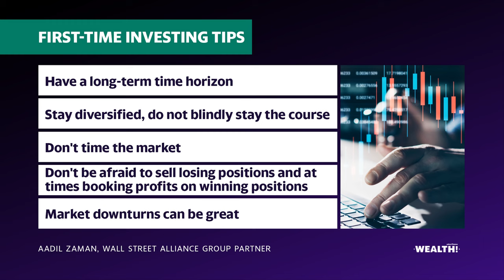How to start investing: 'Long term strategy' is important, adviser says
According to a Gallup poll, over 60% of Americans own stocks. With the stock market coming off a first-quarter rally and trillions of dollars sitting in bank accounts, more Americans may want to enter the market and begin investing.
Wall Street Alliance Group Partner Aadil Zaman joins Wealth! to break down important tips for first-time investors looking to enter buy into equities.
Zaman affirms an important principle for first time investors: "One of the basic principles is always invest for the long term. All this meme stock frenzy and with Robinhood (HOOD) traders coming in, we tend to see a lot of people are looking for short-term trading. I think that's a mistake. Most people lose money that way. Have a long-term time horizon. The S&P 500 (^GSPC), there's never been a 20-year period where the S&P 500 has generated a negative return, right? The 20-year average return of the S&P 500 is more than 9%. In order to make that return, you have to stay invested for the longer period of time."